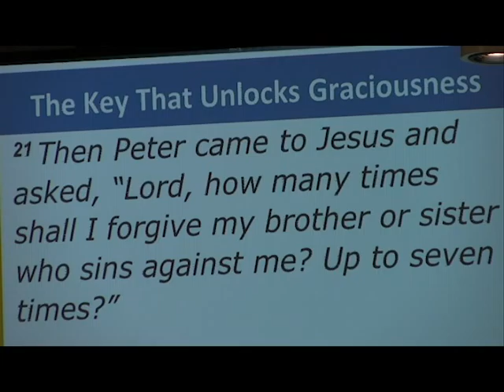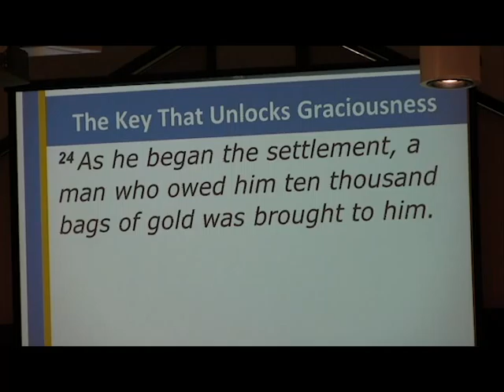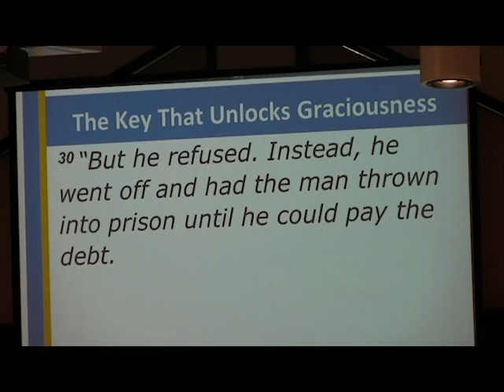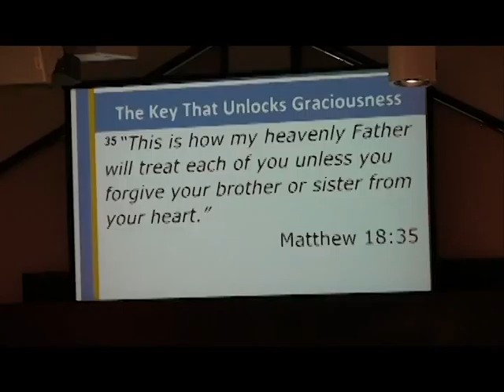What Does Jesus Mean About Forgiveness - The Key That Unlocks Graciousness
Sermon 4/10/2016 by Pastor Ron Kinkaid